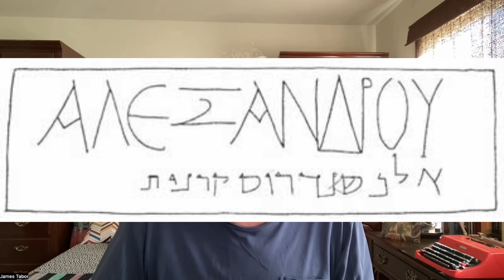Jesus Archaeology # 2 Did Jesus Meet This Man?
The story of Simon of Cyrene carrying the cross of Jesus as related in the gospel of Mark is quite remarkable for both its brevity and its content. It is conveyed in s single verse in Mark 15:21 as Jesus is being led away by the Romans to be crucified.

 Even more remarkable is that his sons are mentioned by name--Alexander and Rufus. It seems clear that they ended up part of the Jesus Movement since the author of Mark mentions them as if his readers would readily recognize their names. There is also evidence that Rufus, one of the two sons, is a Roman citizen. As I related in the first video of this series on the "Ten Jerusalem Tombs and the Tales they Tell," there was an ossuary with the names of Simon & Alexander, from Cyrene, discovered in a tomb in the Kidron Valley in Jerusalem in 1941, one of the great overlooked discoveries related to our understanding of the early followers of Jesus.

 This ossuary comes from a fully provenanced excavation of a first century Jerusalem tomb, carried out by two respected archaeologists: Sukenik and Avigad.

 We learn much about this family from the ossuaries and other evidence in the tomb. The ossuary is in a storeroom at Hebrew University, drawing little attention. Included at the end of this video is a photo collage of our visit there in 2005 with a film crew headed by Simcha Jacobovici. There are of course "minimalists" who will say--well who knows if these are the father and son mentioned by Mark--but the correspondence is remarkable and the likelihood high. I have discussed this in detail in my book, The Jesus Discovery, linked here:

On-line Courses:
"Jesus & Dead Sea Scrolls”